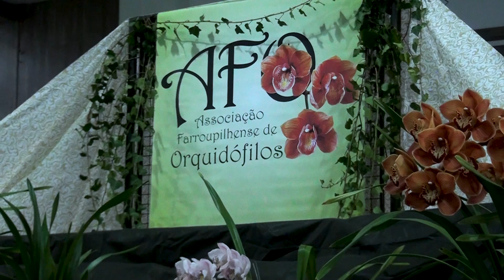Exposição de Orquídeas de Farroupilha registrou grande movimento durante todo o final de semana.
Pres. Associação Farroupilhense Orquidófilos - Samir Dors.
Orquidófilo  Farroupilha - Marcelo Tasoniero.
05/08/2024.